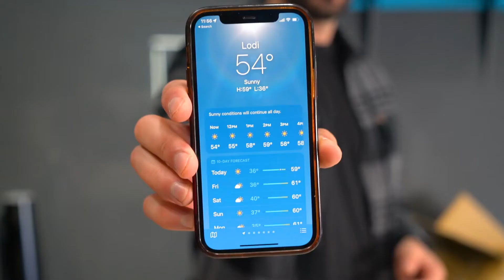The BEST Window Tinting How To Tutorial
Inside this video: My 5 Goals for this Year as a 27 year old man.

NEW HERE?
My name is Julio Hernandez & I currently live in Lodi, California.
I'm the owner of RPTINTING, Julio Esteban Jr - E Learning & UVU Bootcamp Lodi.